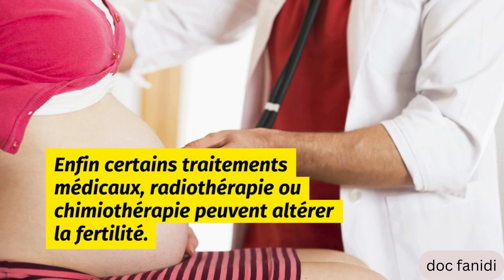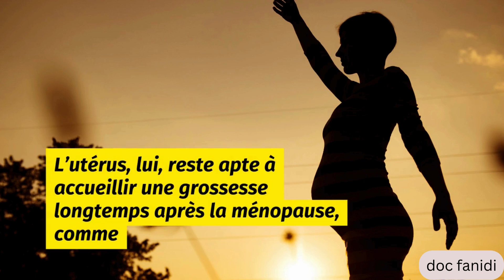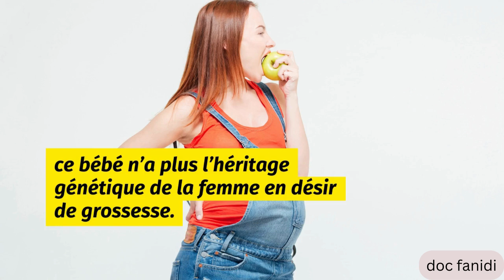Combien de temps faut-il pour tomber enceinte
En moyenne, il faut compter 7 mois pour obtenir une grossesse. Au bout d'1 an d'essai, 97% des couples sont parvenus à avoir un enfant. Si au bout de 2 ans et malgré des rapports sexuels réguliers sans contraception, le couple ne parvient pas à concevoir, on parle d'infertilité.